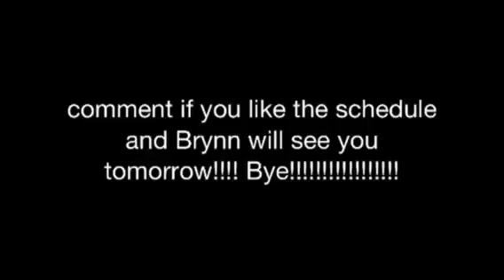BIG news!!!!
Hope you guys liked the big news